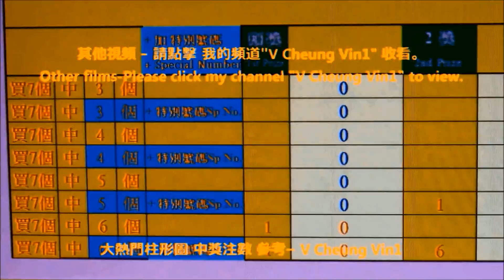工展會 工展小姐選舉 才藝表演 3林小美 工展小姐冠軍 及 最具魅力獎 HKBPE Miss Exhibition Pageant Talent Show 3 Cherry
3 工展小姐冠軍 及 最具魅力獎
3 Miss Exhibition Pageant Champion & The Most Charming Award

HKBPE Miss Exhibition Pageant Talent Show 3 Cherry Lam
工展會 工展小姐選舉 才藝表演 美態展藝齊綻放 3林小美

-   如何前往 士丹利街投注站 中超過42次 六合彩頭獎How to go to Lucky OCB which sold Mark6 1st Prize over 42 times

-   澳門聖誕 - 美高梅、 美麗的珊瑚魚、Macau/Macao
-   2016 이성민 Clara 李成敏 (韓國藝人) 在 香港 沙田馬場 時裝表演 2016 Clara in HK Shatin Racecourse Fashion Show
-   101원오원 及 史諾比 101 One O One & Snoopy

-  賽日花絮 沙田馬場 精彩表演 精彩 醒獅表演 天津市雜技團 飛躍大蹬人
-  2016 森巴勁舞 在 跑馬地馬場 2016 Samba Dance in Happy Valley Racecourse Happy Wednesday

-   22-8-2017 颱風 天鴿 來 香港Typhoon Hato in Hong Kong